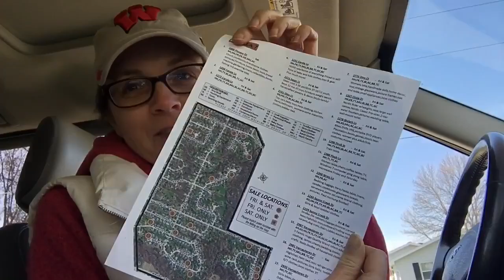Paisley got the crazies 4 23 16